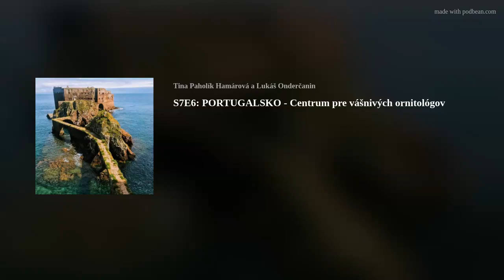S7E6: PORTUGALSKO - Centrum pre vášnivých ornitológov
Tiež sa vám zdá portugalčina roztomilo ušušlaná? Dnes ju budete počuť priamo v podcaste! Pozvanie do štúdia denníka SME prijali naši kamaráti Roman Janaev a Miška Markusková, ktorá portugalčinu študovala a okrem niekoľkých výletov strávila pol roka na Erazme v Porte.

Tento rok sa tam aj s Romanom rozhodli stráviť takmer tri mesiace na pandemickom home-office. Takže okrem divokých pláží Atlantiku a kíl pastéis de nata sa budeme rozpravať aj o tom, kde zohnať dobré internety či ako si zmanažovať prácu na Slovensku z portugalskej pláže.